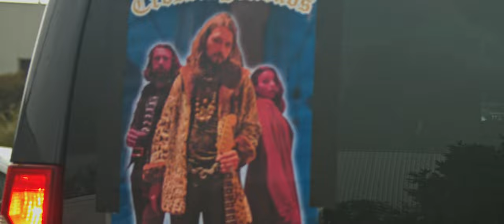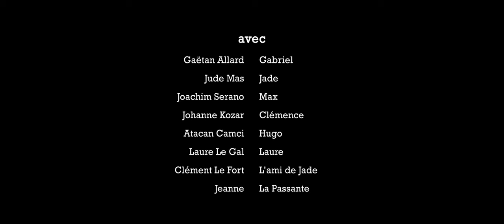Le Jour Viendra - Court-métrage 2023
Alors qu'il ne se sent pas à sa place en tant que technicien sur une tournée, Gabriel s'imagine prendre la place du chanteur.

Projet réalisé dans le cadre de l'association de cinéma Kino Montpellier.
Réalisé par Gaëtan Allard.